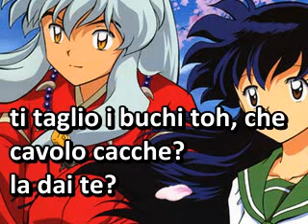canzone giapponese italianizzata: chain the war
questa volta mi andava di italianizzare la prima  l'opening di Inuyasha.